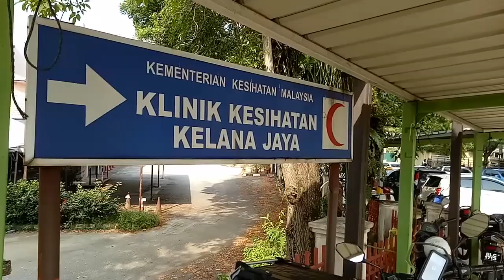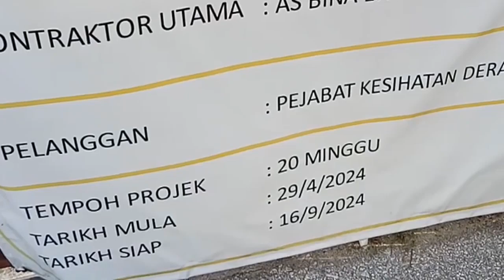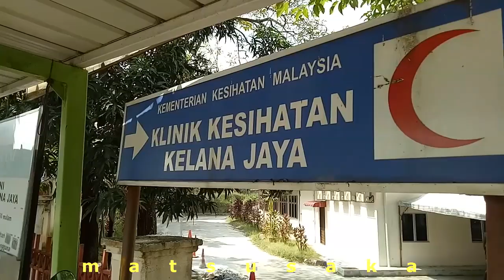KLINIK KESIHATAN KELANA JAYA KK-KJ PUBLIC HEALTH CLINIC MALAYSIA . renovation works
kelanajaya selangor petalingjaya KELANA JAYA PUBLIC HEALTH KLINIK DAERAH PETALING SELANGOR .. since mid 2024 is closed for RENOVATION works repair of roof n water piping system until MID SEPTEMBER 2024 .. however, I do not see much construction work nor workers in the area ... pretty quiet .. Klinik Kesihatan Kelana Jaya daerah petaling selangor is where I get all my medical treatment n medicines FREE NO PAY grace de government of MALAYSIA ...
            MATSUSAKA  klinik520 KK KJ kelana ephe saxo temple ananga